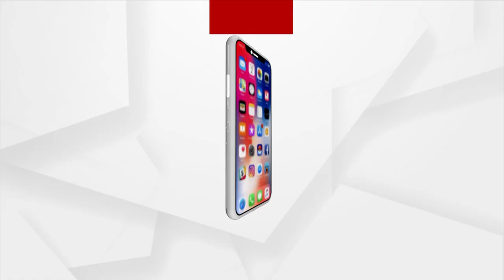Central Minister Anurag Thakur Attacks To Delhi CM Arvind Kejriwal Over Hiduism Propaganda